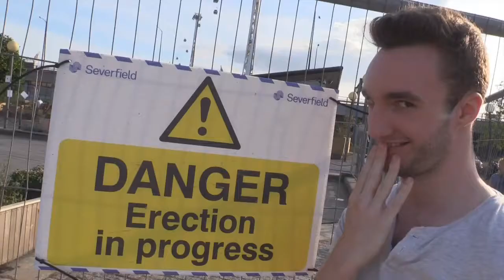2015 in a nutshell: Taylor Swift ( ͡° ͜ʖ ͡°)